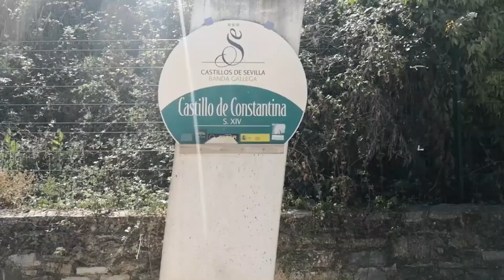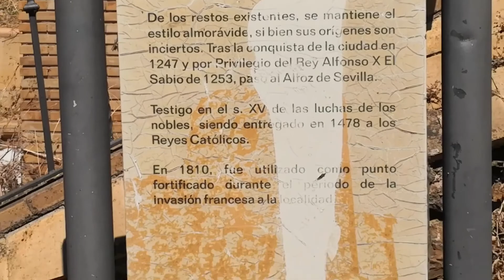Rutita Motera Relax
Les Presentamos nuestro Video Nº 53
Rutita Motera Relax con visita al Castillo de Constantina
Grupo 125 Los Lentos CARMONA (Sevilla)
PARA HACER RUTAS POR POBLACIONES CERCANAS, LA SIERRA O CUALQUIER RUTA QUE SE NOS OCURRA. PARA SALIDAS LOS FINES DE SEMANA. PODRAS HACER PROPUESTAS DE RUTAS O ADERIRTE A OTRAS PROPUESTAS. PUEDES VENIR SOLO O ACOMPAÑADO. SE ADMITEN TODO TIPO DE MOTOS, PERO RECUERDA QUE SOMOS LOS LENTOS. PARA VIAJAR RELAJADOS Y SIN PRISAS. PUEDES CONOCERNOS MEJOR EN NUESTRO CANAL DE YOUTUBE. SALIDAS DESDE CARMONA, SE ESPECIFICARA LUGAR Y HORA DE SALIDA. LAS MOTERAS TAMBIEN SON BIENVENIDAS NO TENEMOS CUOTAS NI OBLIGACIONES, VAMOS POR LIBRE.